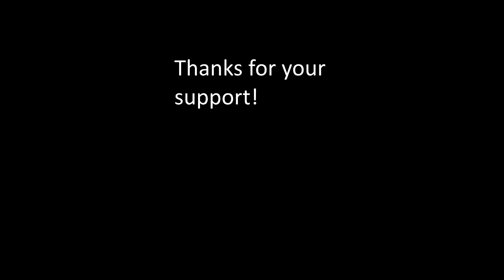Country Rock Train Beat 110 BPM